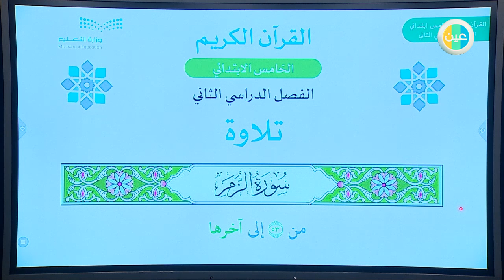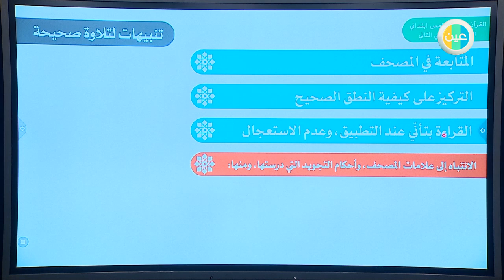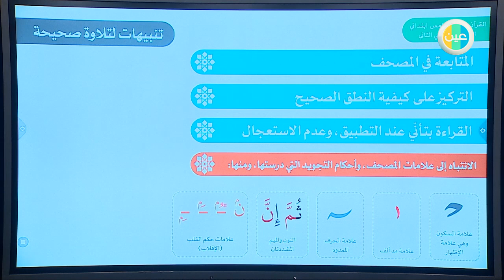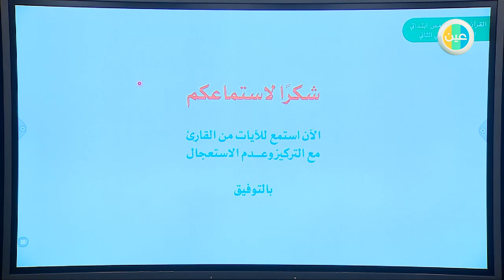خامس ابتدائي قرآن سورة الزمر الآيات 53 75 تلاوة وتجويد